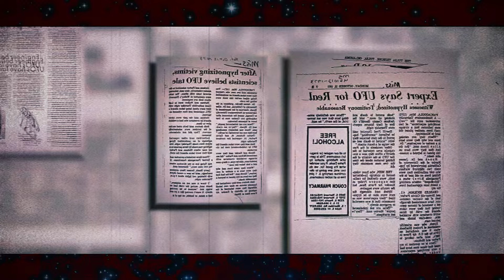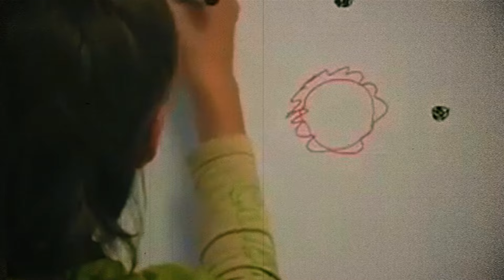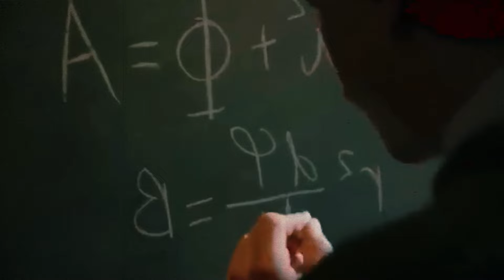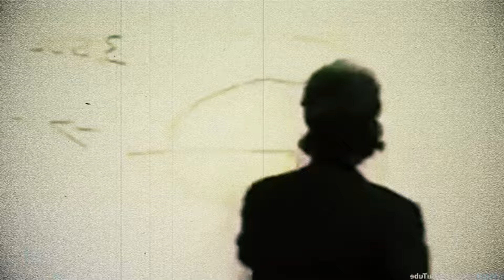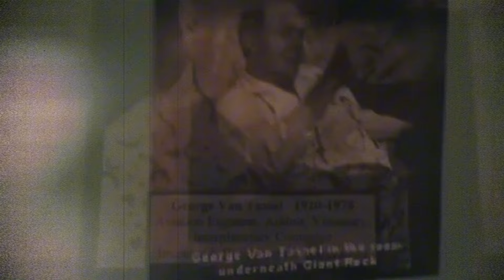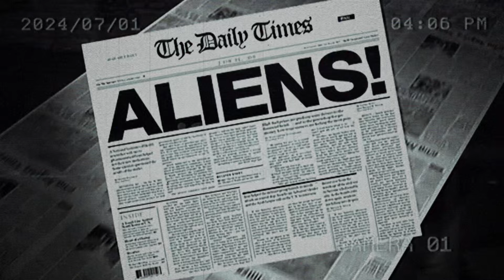Este Homem NÃO nasceu na TERRA. o MOTIVO vai te CHOCAR…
Você acredita em Alienígenas? Prepare-se, porque tenho certeza que irei mudar suas crenças.

Conheça agora histórias aterrorizantes de pessoas que afirmam ter ido para o espaço e conhecido Aliens.

Vamos agora conhecer cada um desses relatos. Então, assista até o final e confira!